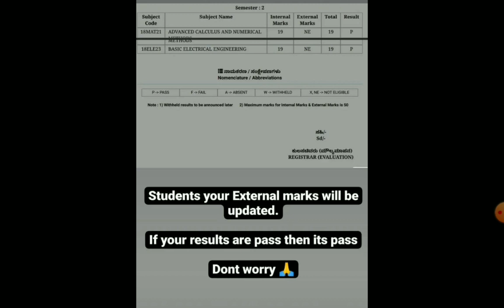Vtu result update|vtu error|Vtu latestupdate|students solution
Upi id:hatersvtu@ybl